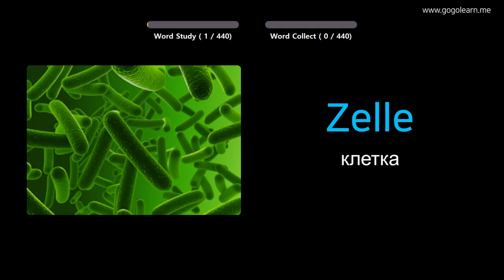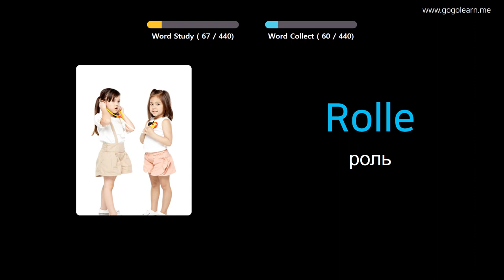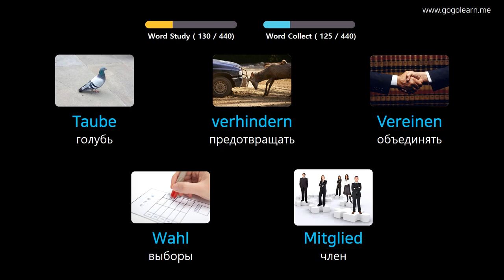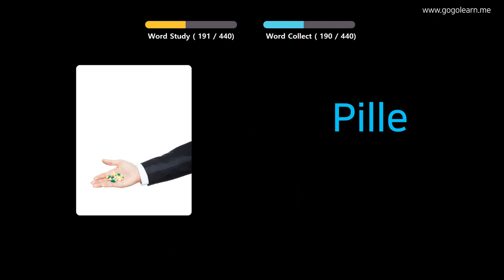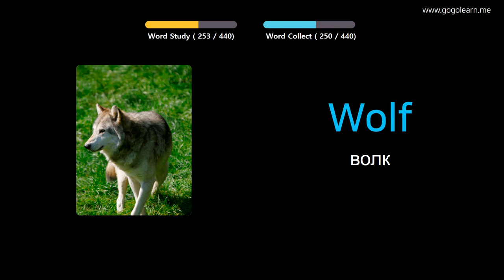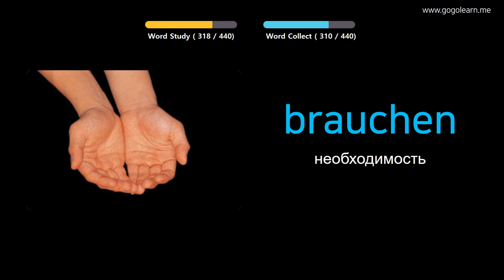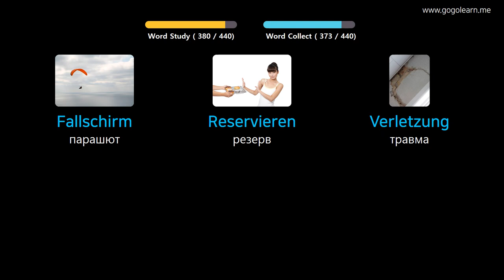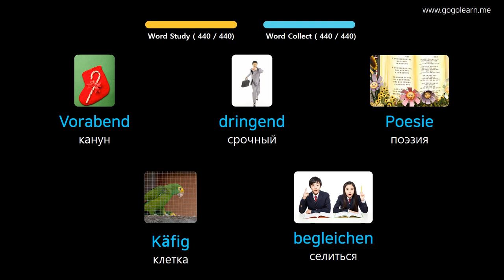Выучить Немецкий через картинки |Немецкий словарь средняя школа3 | Golearn